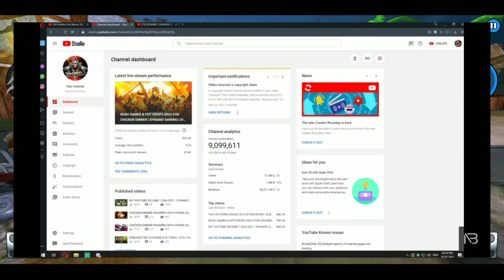Dynamo Gaming Letest YouTube INCOME With Proof || Aranya Gaming